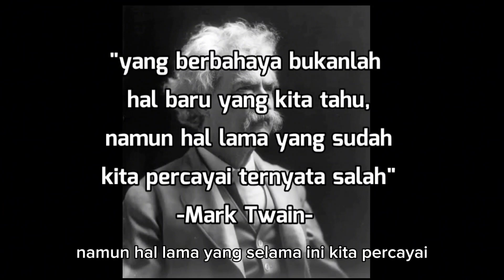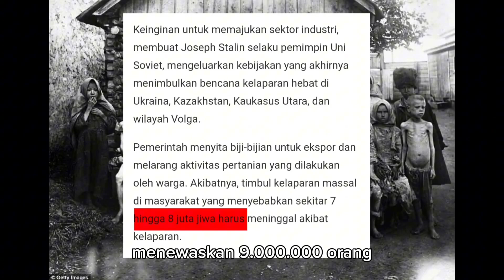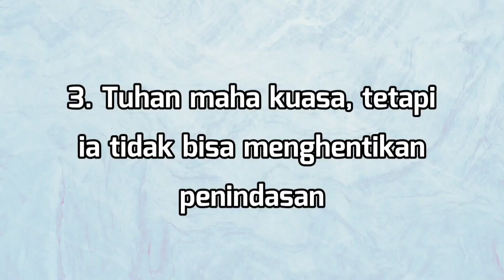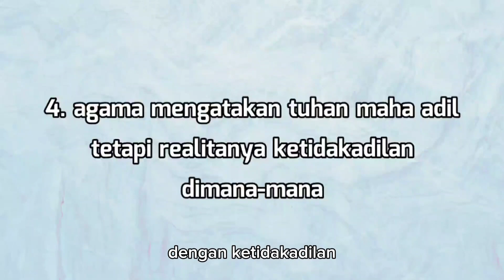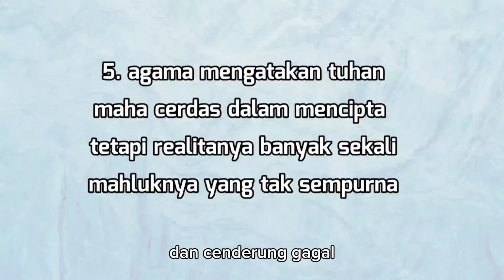Doktrin Agama Vs Realita | 5 Anggapan Agama Tentang Tuhan Tetapi Bertolak Belakang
Yang berbahaya bukanlah hal baru yang kita tahu, namun hal lama yang selama ini kita percayai ternyata salah. -mark twain-
Selamat datang kembali di chanel evolusi mind
Sory suara gw agak bindeng, karena gw kena flu,

Kali ini gw akan bahas ketidakkonsistenan agama dalam menafsirkan tuhan. Ketidakkonsistenan berupa hal yang berbeda dengan realitas sebenarnya atau sebuah paradoks. Dan inilah daftar 5 ketidakkonsistenan agama dalam menafsirkan tuhan